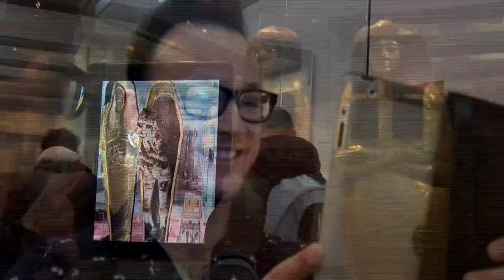Gamar - Play with your imagination - App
We make mobile location based augmented reality advergames that connect the real and digital worlds together in a single game experience.